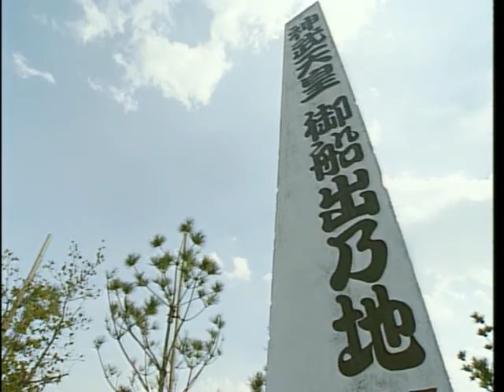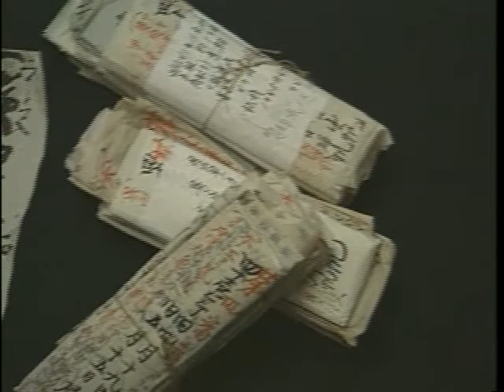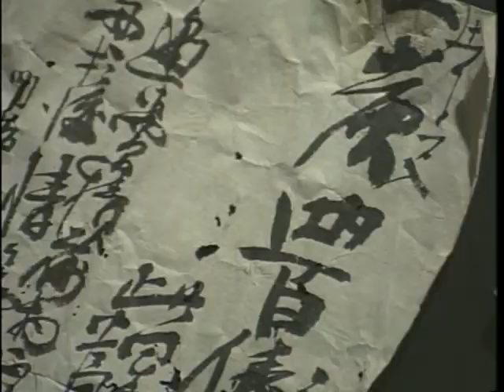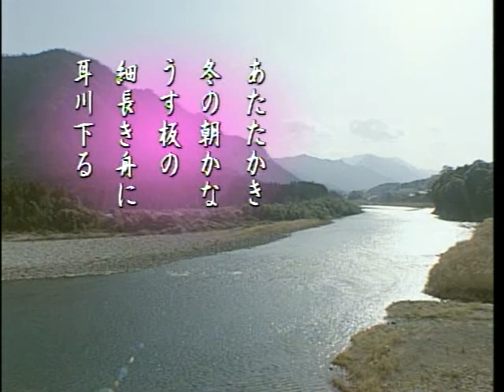悠久の流れに－清流・耳川が育んだ文化－1/2